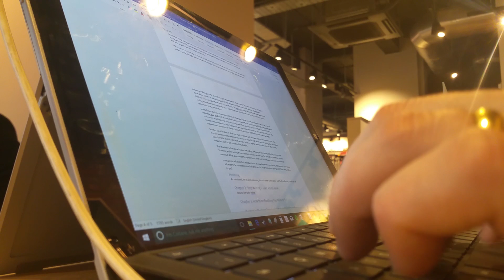How Caffeine Affects the Brain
In this video I discuss the effects that caffeine has on the brain. Essentially, caffeine blocks adenosine which increases activity throughout our neurons and makes us feel more awake. This in turn leads to a cascade of other effects such as increases in dopamine, norepineprhine, cortisol and serotonin.

I discuss what this actually means for your noggin and whether it really makes you smarter/is a good idea to drink.